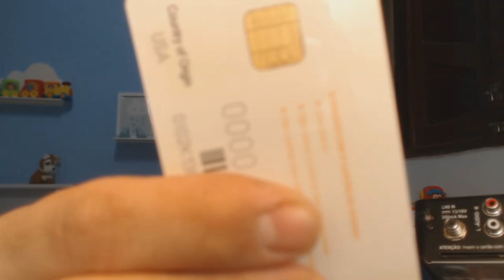Como Funciona a TV por assinatura?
Aprenda nesse vídeo como funciona a tv por assinatura tradicional com antena ku e receptor. Todo passo a passo desde a chegada do sinal na antena até a saída da imagem na sua TV. .
  . 6 . .